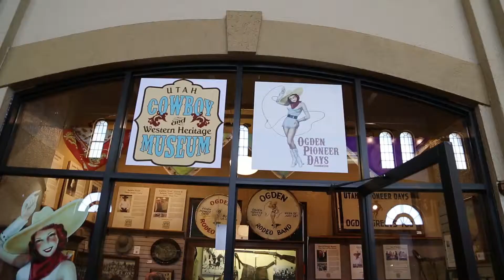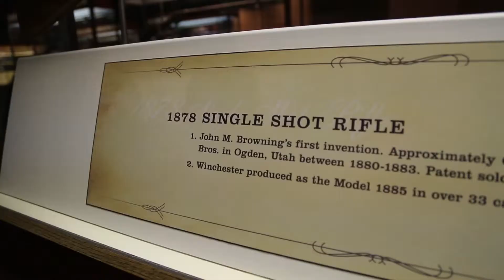Union Station Museums, Ogden, UT